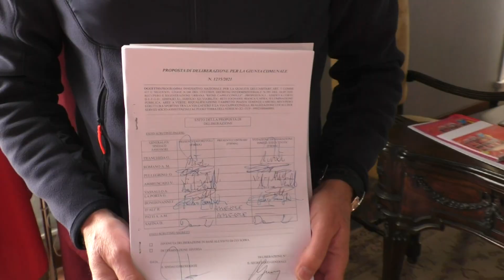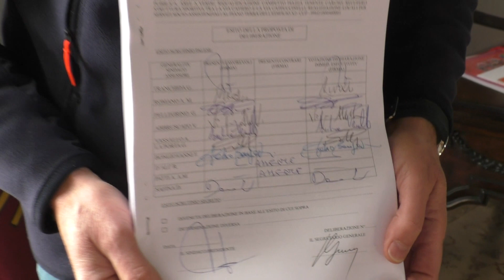INTERVISTE V.SCONTRINO E G.TRANCHIDA SU RIONE CAPPUCCINELLI